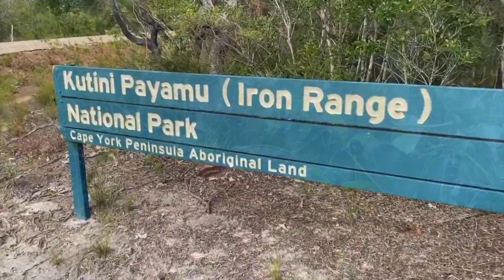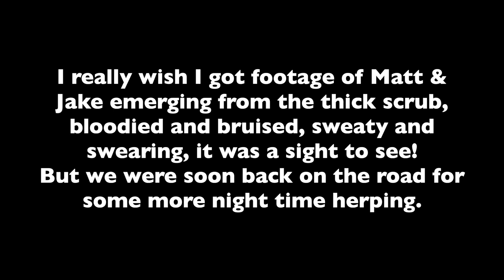Herping Cape York Australia Part 1 - Green Pythons Galore!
Matt, myself and our good mate Jake Meney (check him out @jakemeney for more awesome reptile content) spent 10 days exploring and herping through Cape York including the amazing Kutini-Payamu (Iron Range) National Park where the Green Pythons were plentiful! What more could you ask for?? Come along as we explore this amazing part of Australia and check out the awesome animals we find!